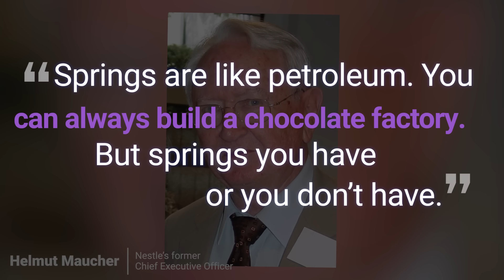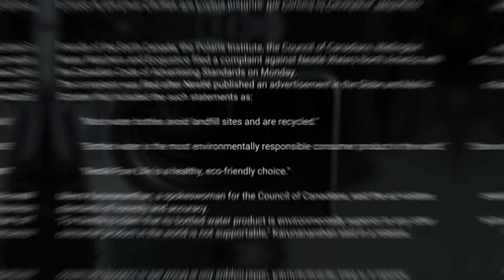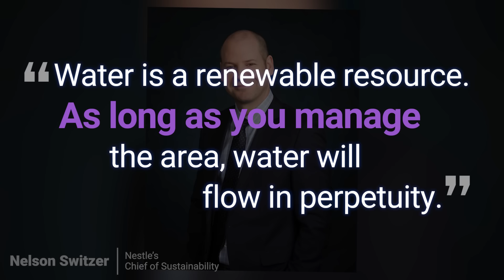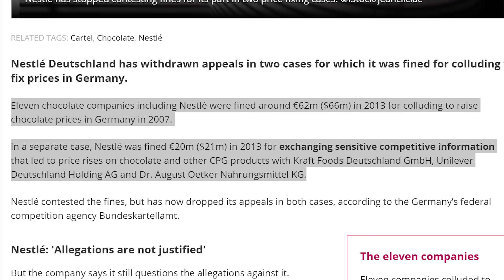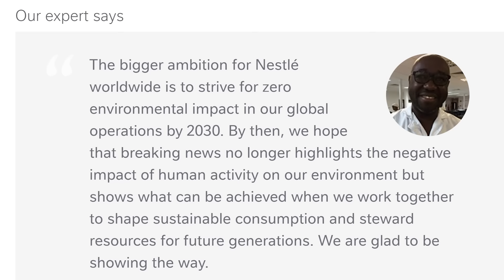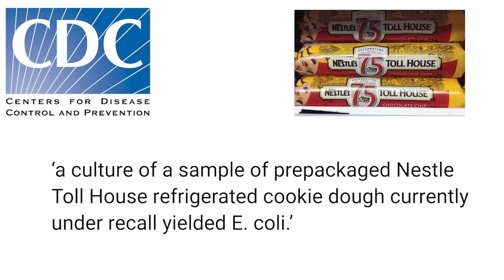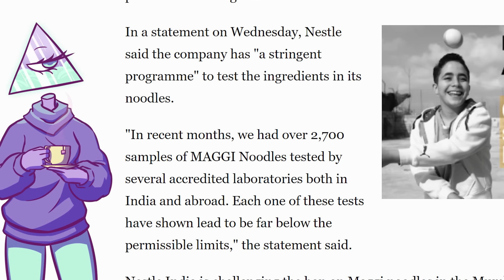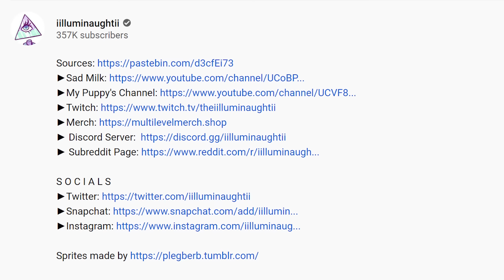Nestle: Water Theft and More Exploitation Part Two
Writers/Researchers/Helpers:
Ali Zagame
Brianna Murphy

Cursed Thumbnail Team:
@MorgPage (Twitter)